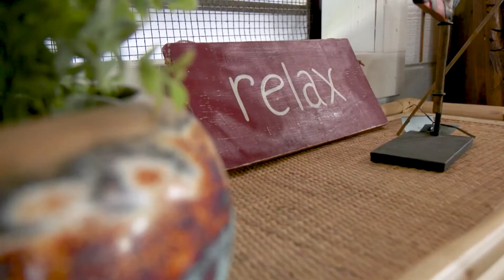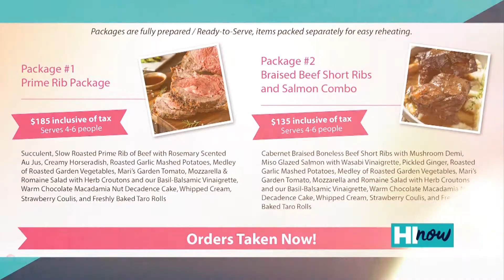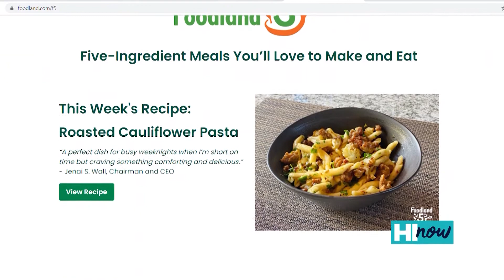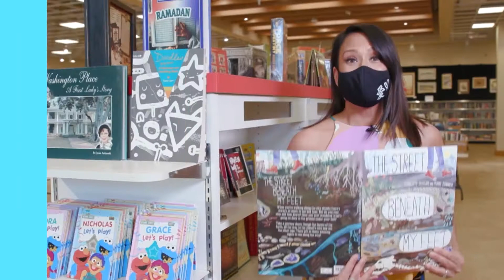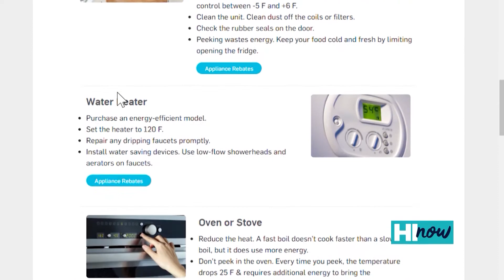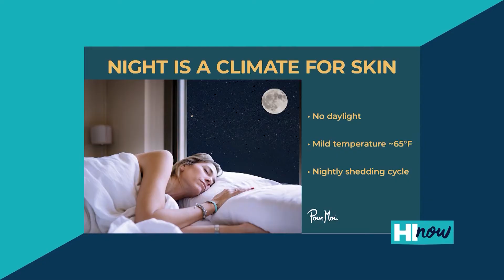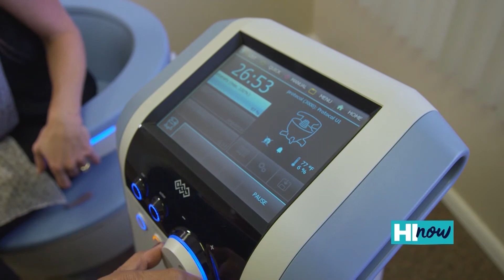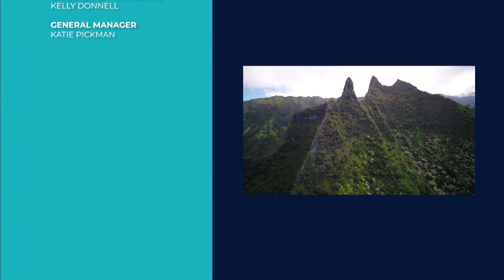HI Now Weekender: Gearing up for Mother's Day with guest host Tumua Tuinei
Join HI Now Weekender every Saturday at 7 a.m. on K5 and again at 6 p.m. on KHNL.